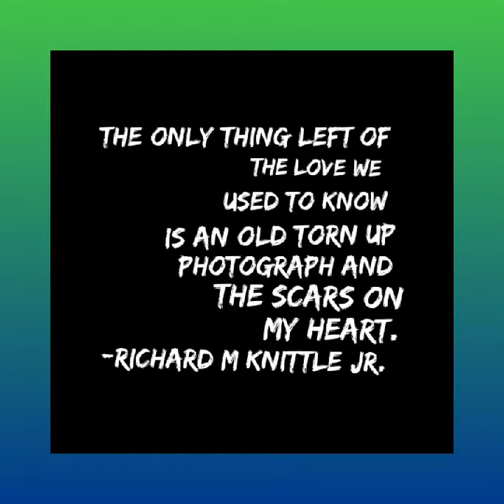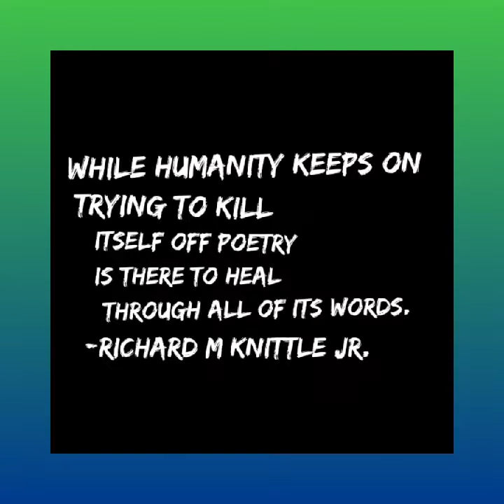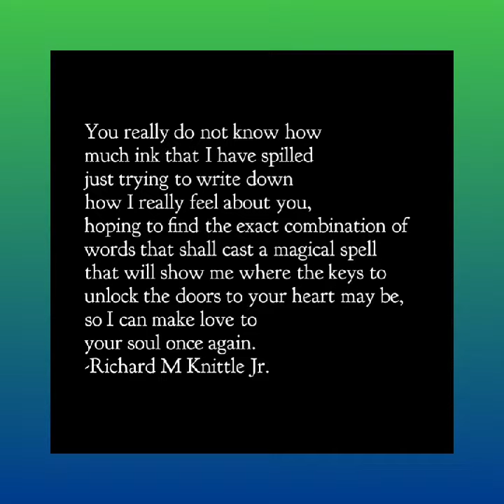December's Spilled Ink by Richard M Knittle Jr.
December's Spilled Ink

A short video featuring just a few pieces of poetic art, qoutes, micro and mini poetry, haiku, etc. by Poet Richard M Knittle, Jr.

Poet Richard M Knittle Jr.
A Poet's Journey